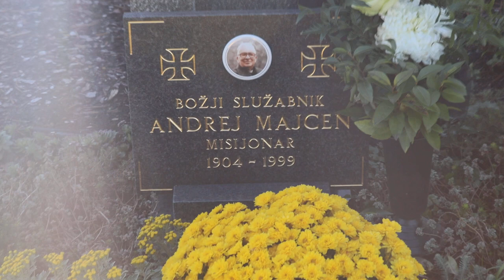2023-11-11 LJUBLJANA Ljubljanske Žale Bs. Andrej Majcen